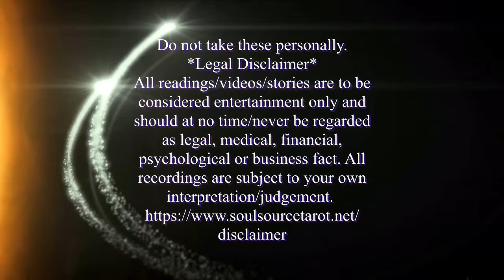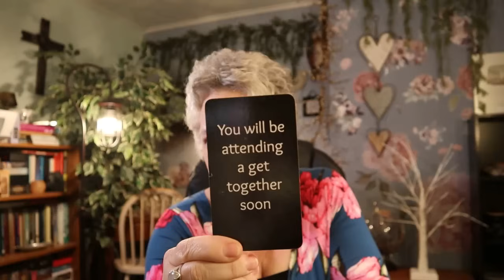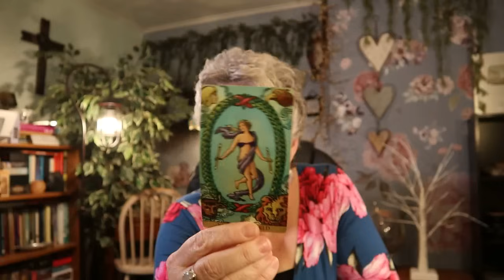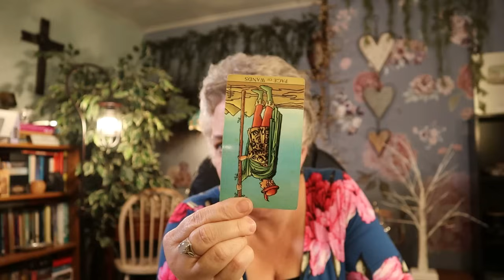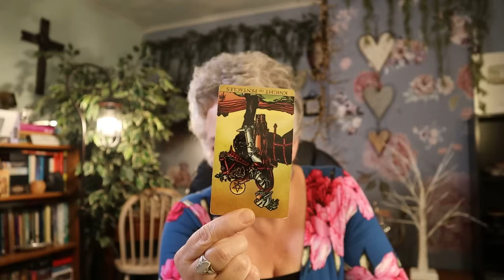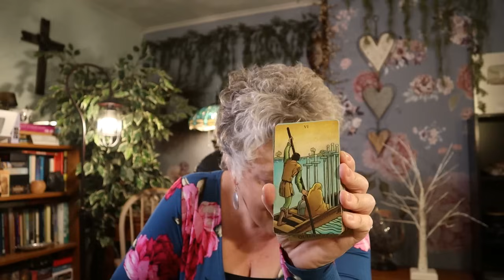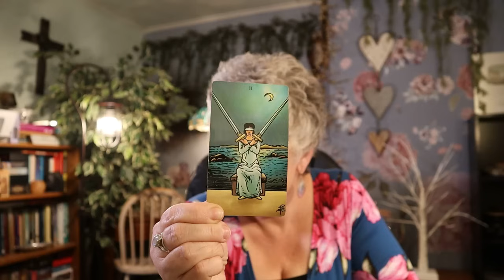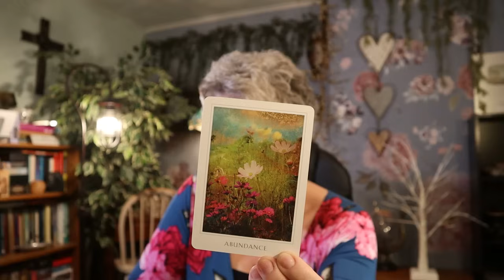Gemini ~ Two Faced Friend | Blockage Being Removed | Abundance Blossoming ~ Gemini Tarot Reading